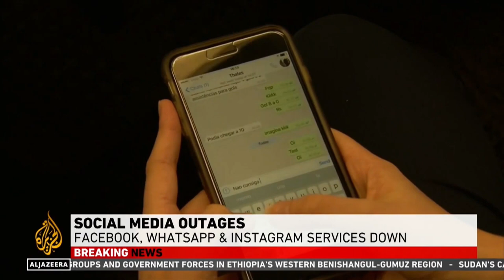04 10 2021 Zes uur durende wereldwijde storing bij WhatsApp, facebook en Instagram